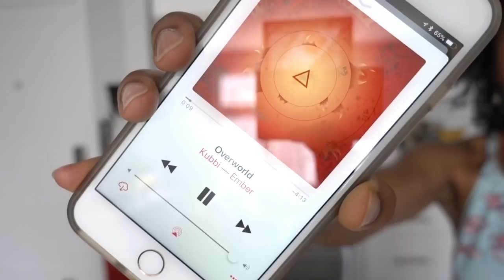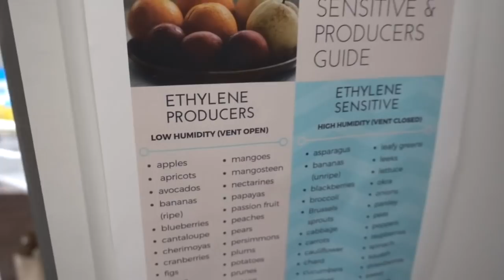Cleaning My Messy Neglected Fridge | CLEANING MOTIVATION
My fridge was so messy and dirty and full of really old leftover food! In order to get my messy fridge under control, I had to clean it and organize it all over again. I didn't do a full, intense clean but just a maintaining clean, so that I could put new groceries in and organize them neatly! I hope you enjoy this video!

-InterDesign Fridge Bin
-InterDesign Can Organizer with Shelf
-InterDesign Square Bin
-InterDesign Egg Bin
-Progressive Lettuce Keeper
-Progressive Veggie Keeper
-Progressive Herb Keeper
-Microfiber Cloths
-Stainless Steel Straws
-Label Once Food Storage Erasable Labels